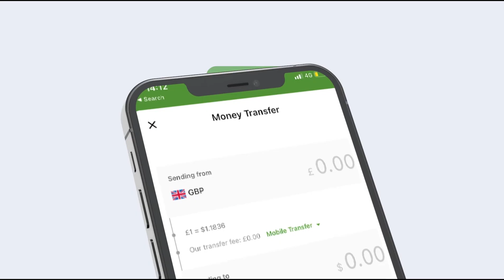Qaar Ka mid ah Bulshada Gobolka Sanaag oo Ka Warbixiyey Biyo yaraan soo food Saartay Deegaano